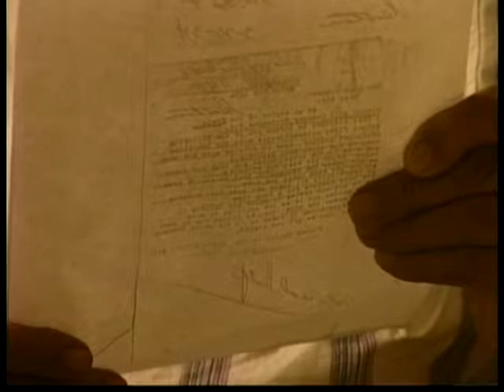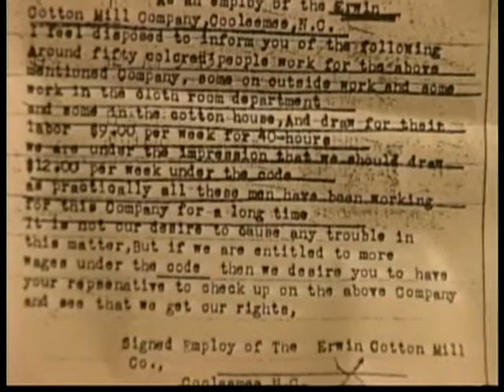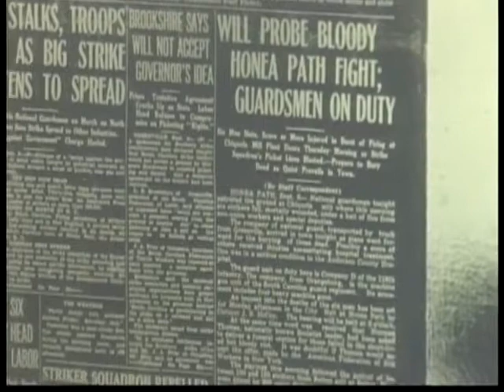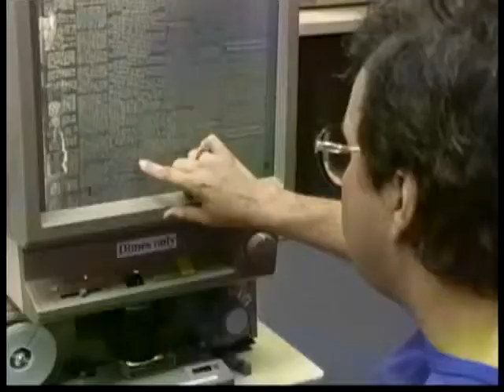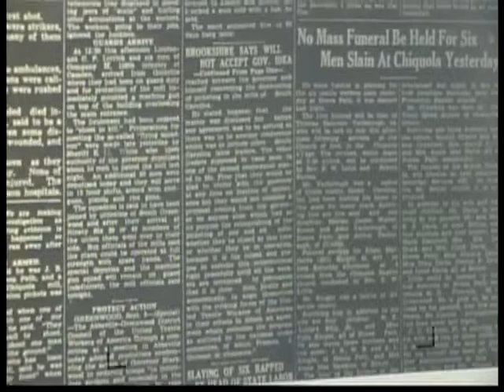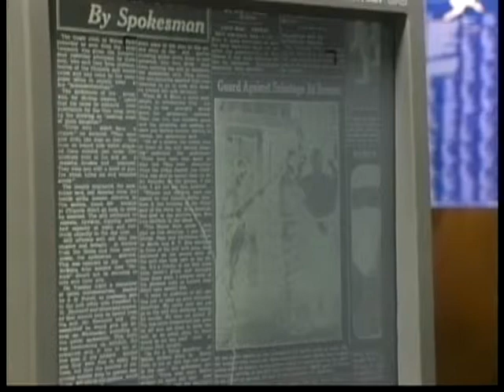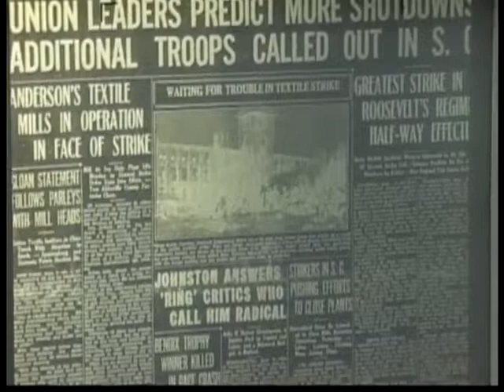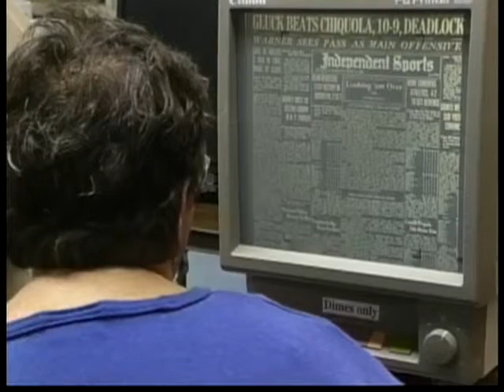Dee Neely and Kathy Lamb Interveiwes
Dee Neely and Kathy Lamb Interviews (L1995-13_AV0379). Part of the Uprising of '34 Collection at Georgia State University Library. Digitization of the Uprising of '34 Collection was funded by the National Historical Publications and Records Commission.